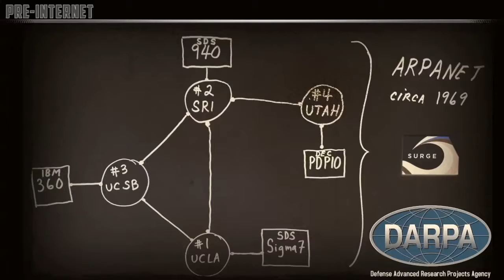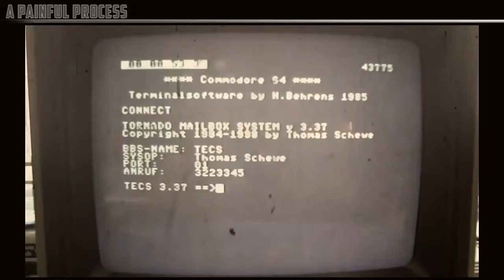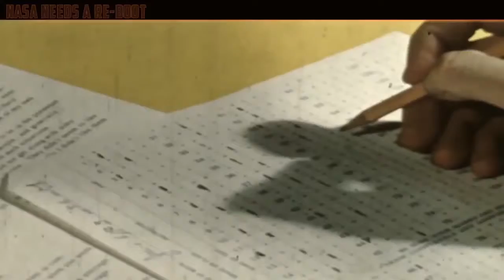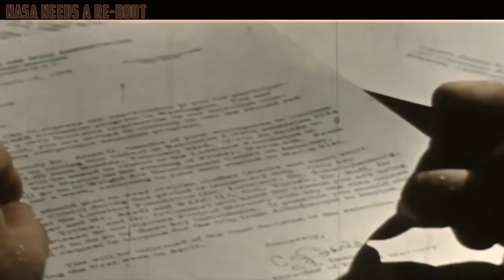Hubble: The Magical, Masonic Flying Space Telescope and Camera - the flat earth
In this video you find an old NASA documentary / propaganda / advertorial on their magical, masonic flying space telescope & camera, Hubble. Thanks!!!